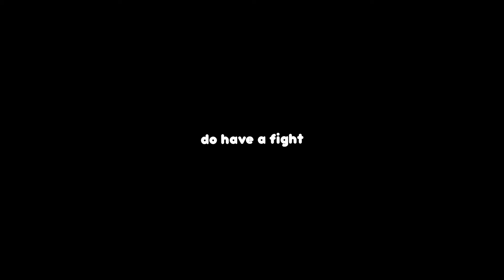A Unique Card Battling Roguelike and Key Giveaway! - Cardaclysm: Shards of the Four Review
Today we're taking a look at an Indie called
The game was provided to me, but my views are my own.